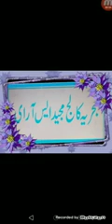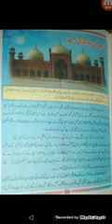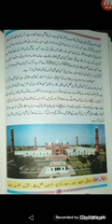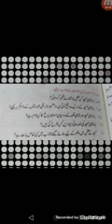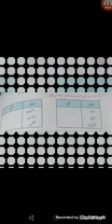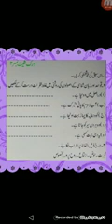5 urdu V2 | official upload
5 urduv2 | official upload |